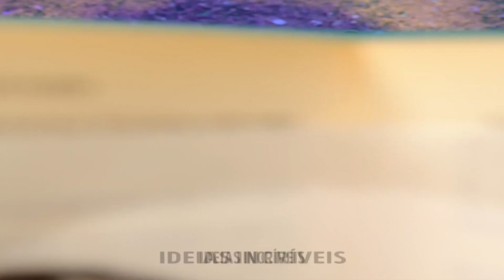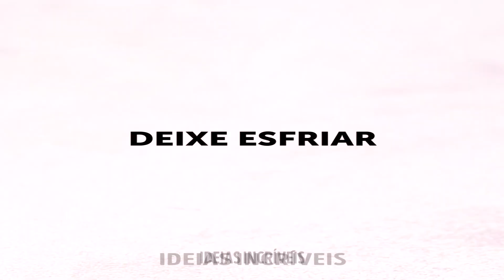GULOSEIMAS DE CHOCOLATE INCRÍVEIS QUE VOCÊ PODE FAZER EM CASA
Se o chocolate é uma das suas guloseimas favoritas, você vai gostar dessa seleção de receitas, use-as para preparar doces diferentes e inusitados. Com esses truques de sobremesa você pode surpreender toda a sua família. Dê um toque especial a qualquer coisa usando diferentes tipos de chocolates. Use esta oportunidade para aprimorar suas habilidades culinárias e se tornar o melhor chef do seu bairro. Não perca nenhuma receita. Elas são perfeitas para uma ocasião especial.

No vídeo a seguir, você encontrará receitas de chocolate e sobremesas que pode usar para acrescentar alegria e doçura aos seus dias. Aprenda a fazer biscoitos com recheio cremoso e macio. Derreta e dê formas lindas para decorar um bolo ou pão. Crie um lindo cone com suas frutas favoritas. Prepare alguns picolés fofos com formas divertidas para os seus filhos degustarem de sobremesa.

MINUTAGENS:

01:53 - Cone recheado

04:07 - Decoração em forma de folhas

07:03 - Sobremesa com pistache

09:43 - Barras coloridos

12:23 - Folhas douradas comestíveis